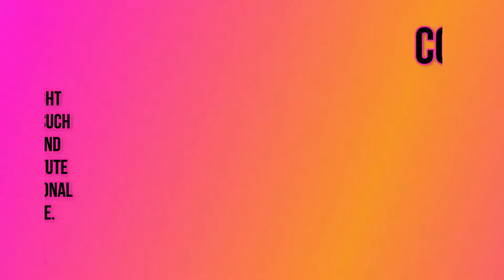Funniest Animals 😂 Funniest Cats and Dogs July 2023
Criticism
                                                                    Reporting
                                                                    Teaching

Redditors Content : []